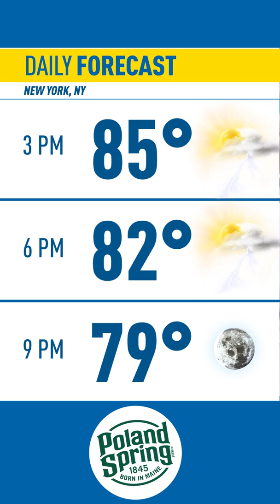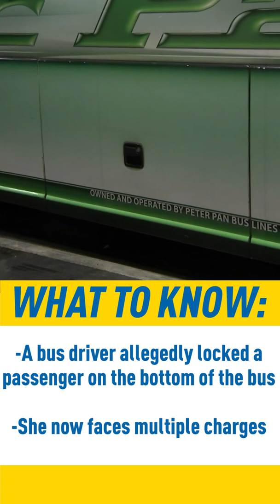A Self-Driving Car Shuttle Has Arrived in NYC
Self-driving cars are set to start picking up passengers in a New York City.

Starting Wednesday, six autonomous shuttles operated by Boston-based startup Optimus Ride will take riders on a loop to a ferry dock in Brooklyn Navy Yard.

The free service is expected to transport some 500 passengers daily on the yard's internal roads. The company says two employees will ride along at first to ensure the software works properly.

New York's state legislature passed a bill in 2017 allowing companies to test self-driving cars on public roads, but just a few limited tests have taken place.